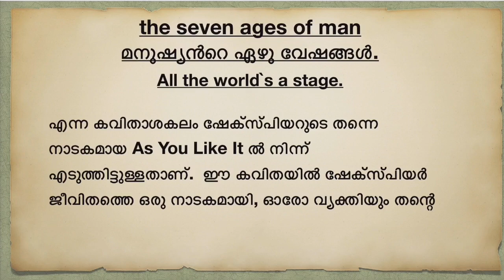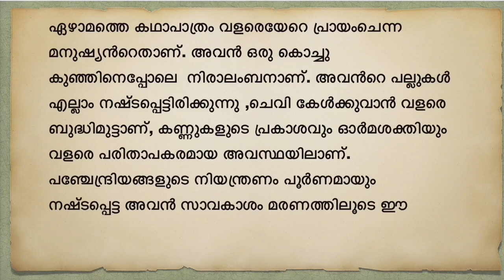മനുഷ്യന്റെ ഏഴു വേഷങ്ങൾ. The Seven Ages of Man. "All the World is a Stage". by William Shakespeare.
His acts being seven ages. At firs, the infant,
Mewling and puking in nurse`s arms.
Then the whining schoolboy, with his satchel
And shining morning face, creeping like snail
Unwillingly to school. And then the lover,
Sighing like a furnace, with a woeful ballad
Made to his mistress`eyebrow. Then a soldier,
Full of strange oaths and bearded like a pard,
Jealous in honour, sudden and quick in quarrel,
Seeking the bubble reputation
Even in the cannon`s mouth.  And then the justice,
In fair round belly with capon lined,
With eyes severe and beard of formal cut.
Full of wise saws and modern instances;
And so he plays his part.  The sixth age shifts
Into the lean and slippered pantaloon,
With spectacles on nose and pouch on side;
His youthful hose, well saved, a world too wide
For his shrunk shank, and his big manly voice,
Turning again toward childish treble, pipes
And whistles in his sound.  Last scene of all,
That ends this strange eventful history,
Is second childishness and mere oblivion,
Sas teeth, sans eyes, sans taste, sans everything.

From As You Like it, Act 2, Scene 7. by William Shakespeare.